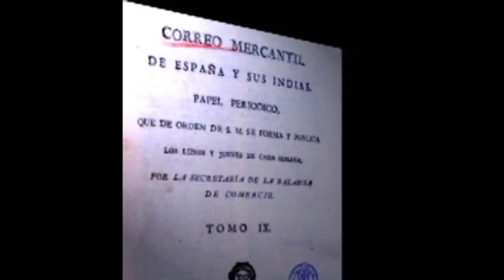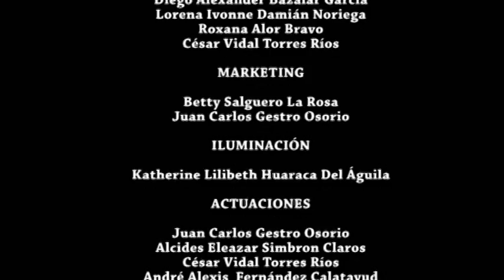EL SOLITARIO DE SAYAN EN LA POLITICA Y EL PERIODISMO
La Escuela Académica en Ciencias de la Comunicación de la Facultad de Ciencias Sociales de la Universidad Nacional José Faustino Sanchez  Carrión (UNJFSC), presenta un documental sobre la actividad intelectual de José Faustino Sánchez Carrión Rodriguez muy poco difundida.
José Faustino Sanchez Carrión su formación ideológica más álla de ser un POLITICO fue en esencia un  periodista, un excelente comunicador social que sentó las bases de la  república peruana y del derecho de libertad de prensa.